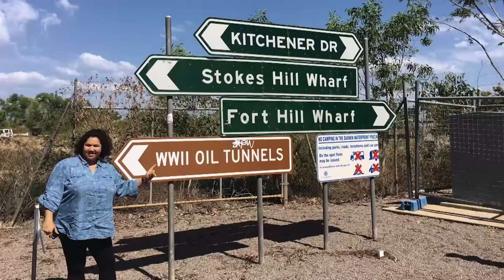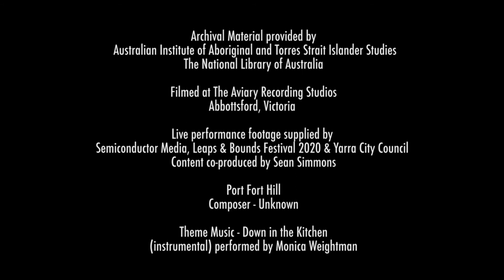Port Fort Hill - Mission Songs Project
Port Fort Hill - A song from Darwin about the Second World War, Fort Hill was a location where the Aboriginal and Torres Strait Islander men used to scout for enemy ships and spies to keep the town safe.

During the post-war years the Australian Half Caste Progress Association held weekly fund-raising dances at The Sunshine Club in a decommissioned Army barracks. This was one of the songs that was performed during those times.

About Mission Songs Project
Jessie Lloyd started the Mission Songs Project to revive songs from Australian Aboriginal missions, settlements and reserves during the Mission's Era of 1901 to 1967.

Blending Western musical styles with Aboriginal song traditions, they are a reminder that the world’s oldest living culture is continually adapting and breathing. Jessie traveled the country to find this rare collection that shines a light in the corner of Australia's history. This digital series features songs from The Songs Back Home album.

Aboriginal and Torres Strait Islander viewers are advised that the following program may contain images and voices of people who have died.